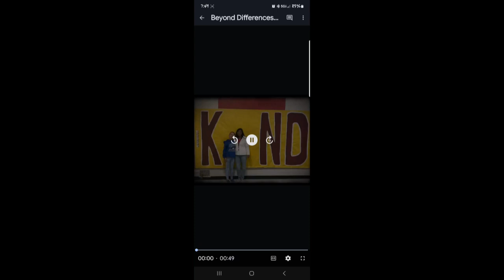Friday, October 18, 2024